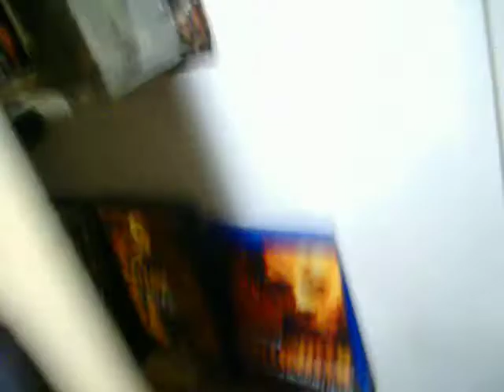UPDATE ON CUSTOM MYERS HOUSE